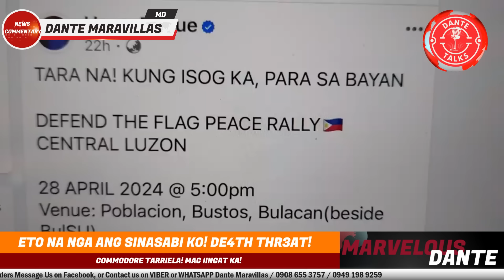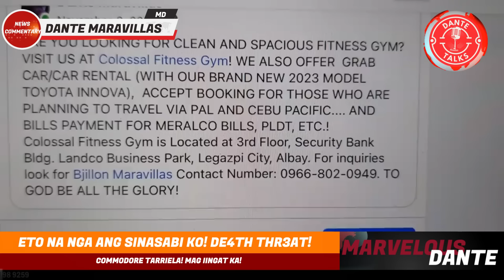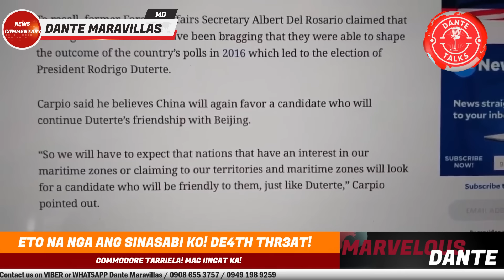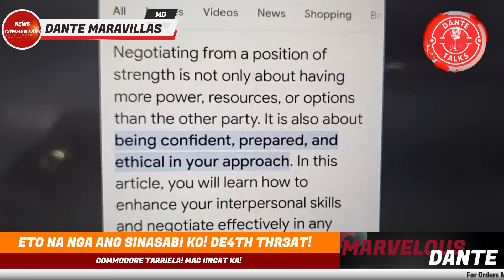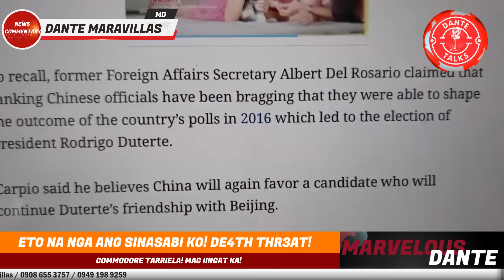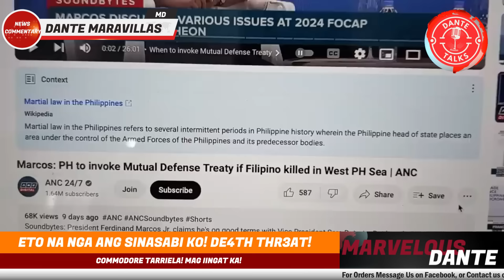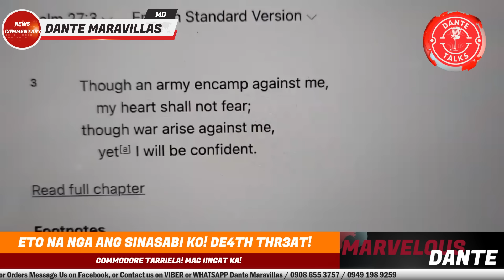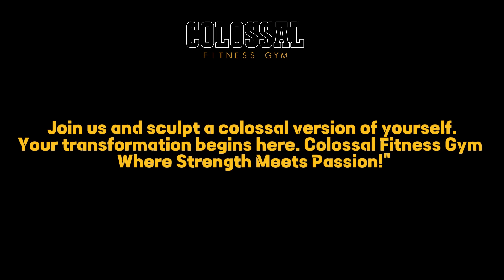ETO NA NGA ANG SINASABI KO! DE4TH THR3AT! COMMODORE TARRIELA! MAGIINGAT KA!